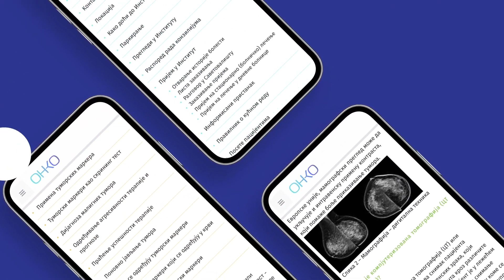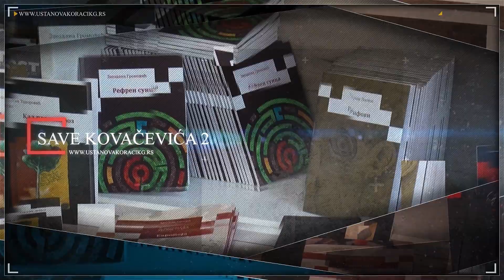Mozaik: Letnji naučni kamp Centra za rad sa talentovanom decom na Kopaoniku